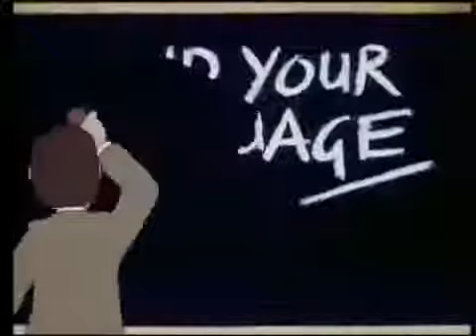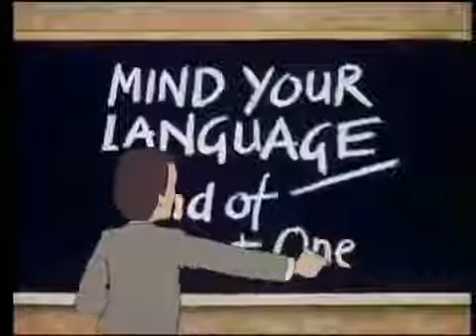Mind Your Language Season 1 Episode 6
This is one of the best and seventh episode of classic Mind Your Language Season 1. In this episode Miss Courtney decided to give funny English class a surprise mock exam so that they get prepared.

A tribute to one of the Best Sitcom of All time, Barry Evan and his Team. Mind Your Language Season 2 Episode 6 A Hard Day's Night Eng Subs.

Most funny & enjoyable British comedy tv serial. Hope you will enjoy it & share with others. A tribute to one of the Best Sitcom of All time, Barry Evan and his Team.